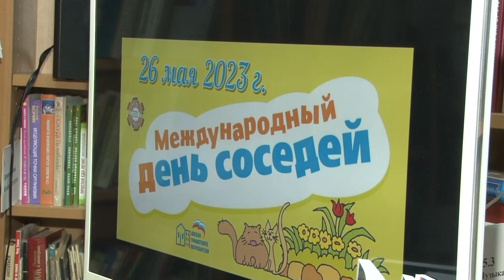День соседей в Знаменской библиотеке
Субботники, спортивные мероприятия, мастер-классы, квесты, тематические встречи. «Единая Россия» проводит в регионах ряд мероприятий в честь Международного дня соседей. В Знаменской библиотеке гости по-соседски встретились за чашкой чая.